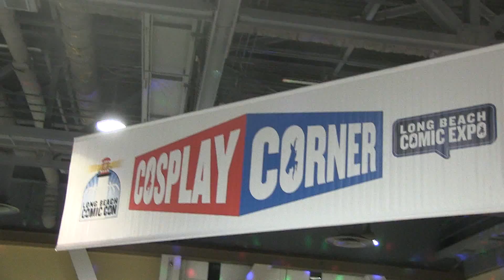IdeateTV having fun at the Long Beach Comic Con 2015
Long Beach Comic Con 2015. IdeateTV host Ashley Park explores the con and some of the fun things to do and see.